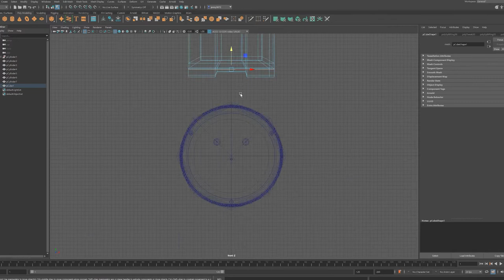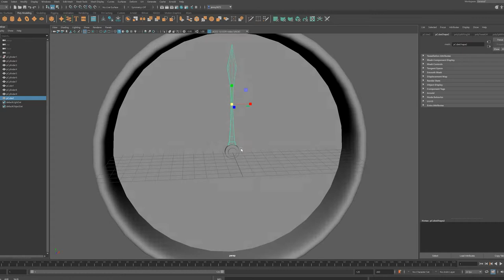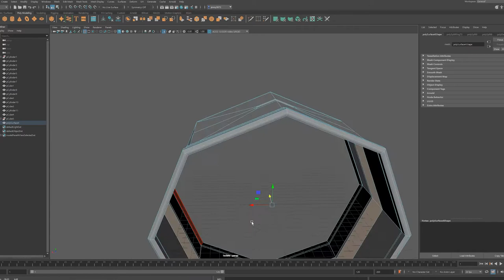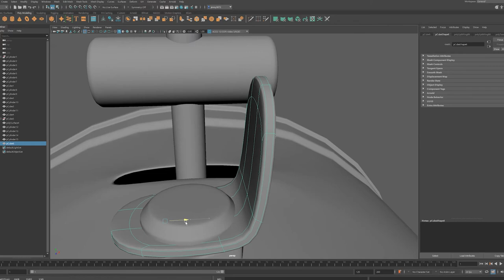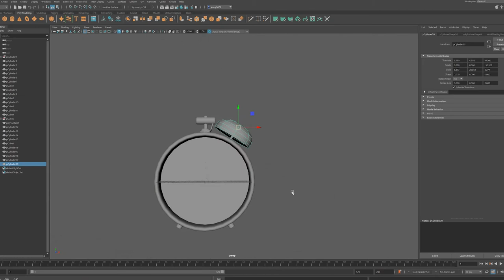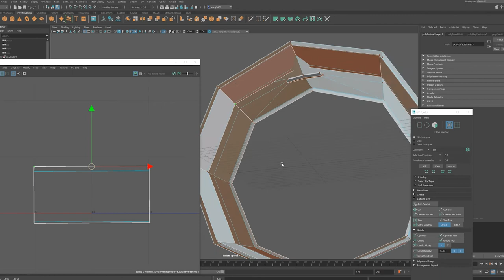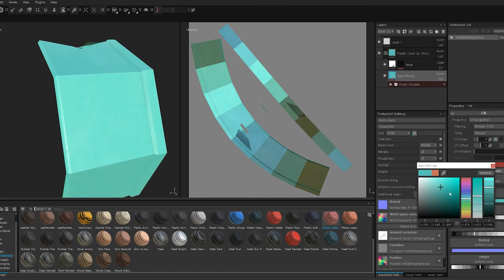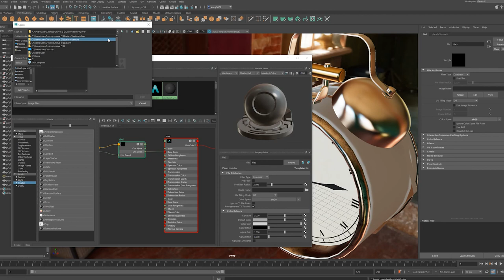Alarm clock 3D Modeling process (Maya, Substance Painter)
00:00 Modeling
15:38 UV unwrap
19:13 Texturing